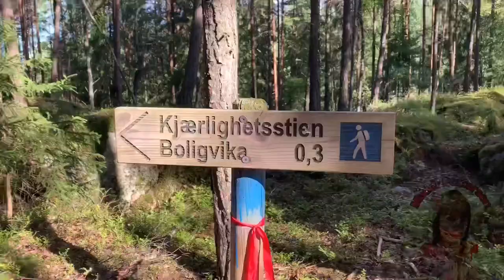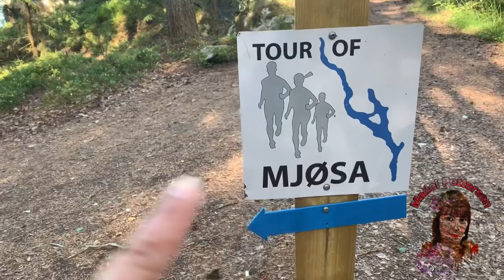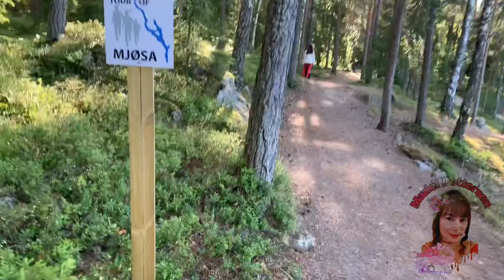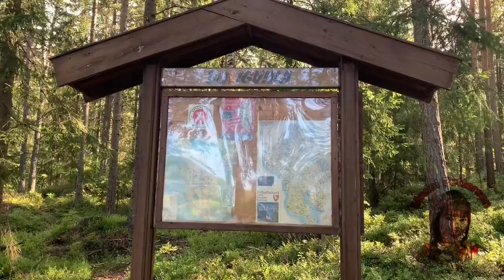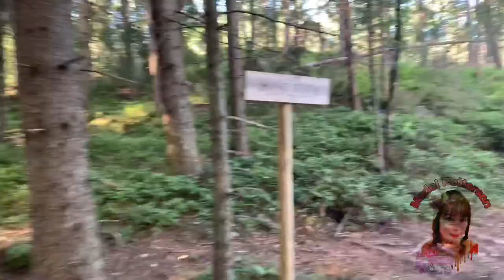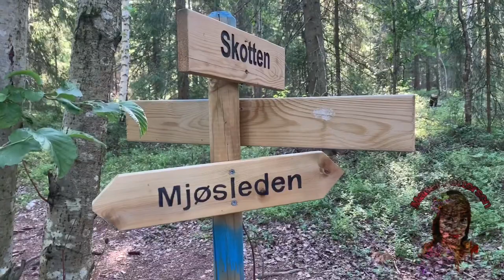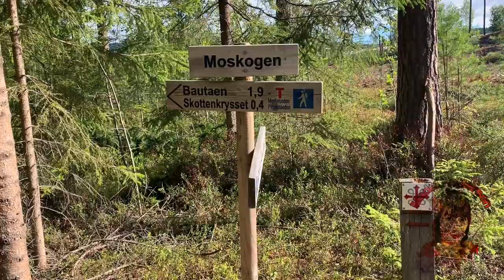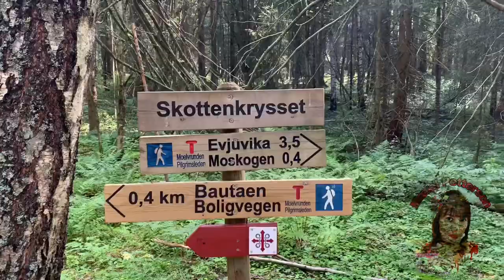HIKING TRIP TO MJØSA// THE LARGEST LAKE AND DEEPEST LAKES IN NORWAY AND IN EUROPE VLOG #258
Mjøsa is Norway's largest lake, as well as one of the deepest lakes in Norway and in Europe. It is the fourth-deepest lake in Norway. It is located in the southern part of Norway, about 100 km north of Oslo. Its main tributary is Gudbrandsdalslågen in the north; the only distributary is Vorma in the south. Wikipedia
Area: 362 km²
Length: 117 km
Surface elevation: 121 m
Max. depth: 449 m (1,473 ft) (other sources give 468 m)
Mjøsa travel guide
3-star hotel averaging NOK 1,082
55 min flight, from NOK 612
Fish: Brown trout, Grayling, Common roach, European perch
Islands: Helgøya, Steinsholmen